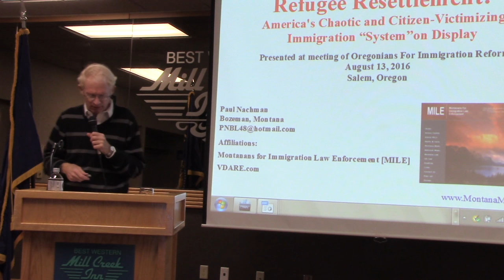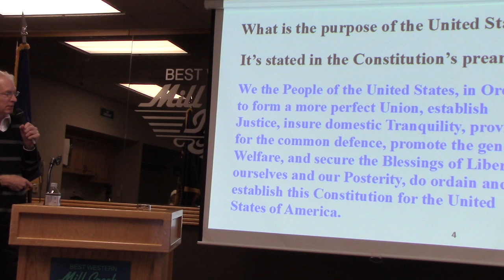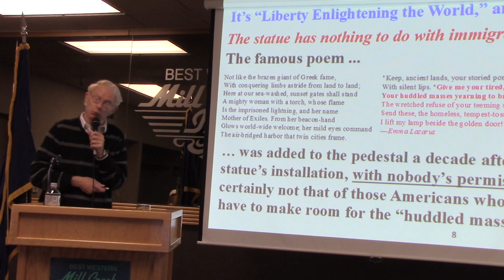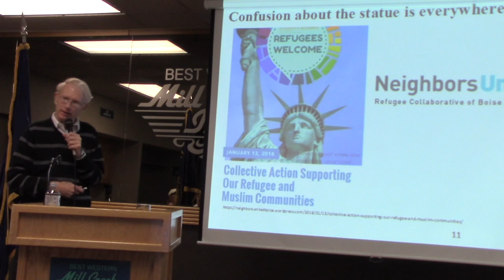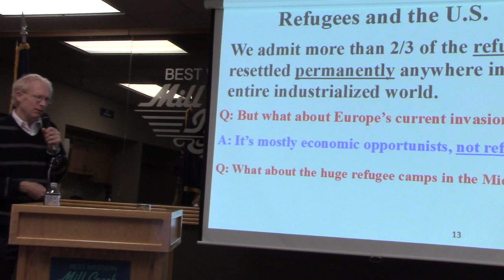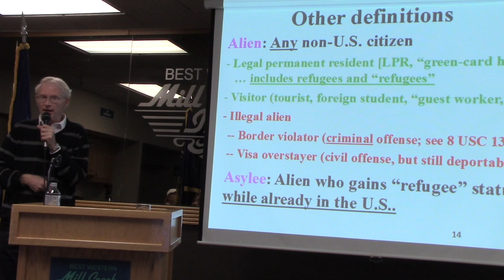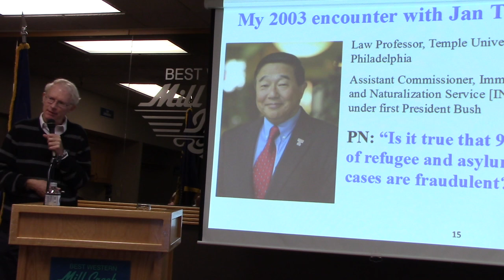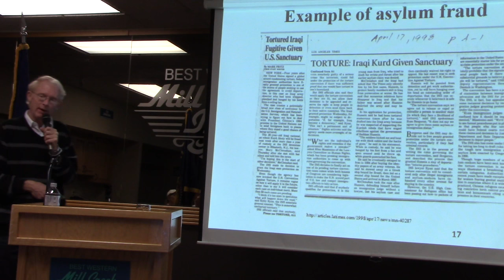Syrian Refugee Crisis pt. 1